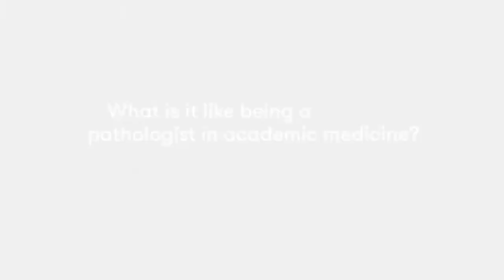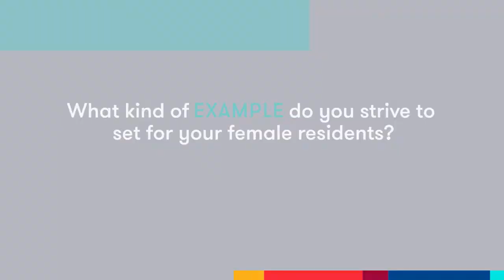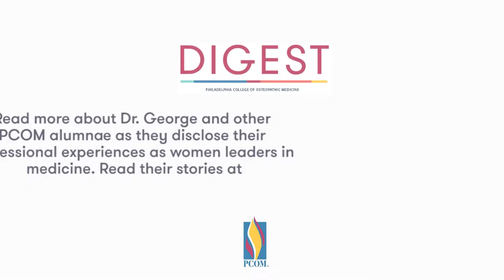Women Who Lead: Melissa George, DO '04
From Digest Magazine, "Women Who Lead: Fifteen Alumnae Stories," Melissa George, DO '04, an academic pathologist at Penn State Health Milton S. Hershey Medical Center, talks about her professional experiences as a leader in medicine.